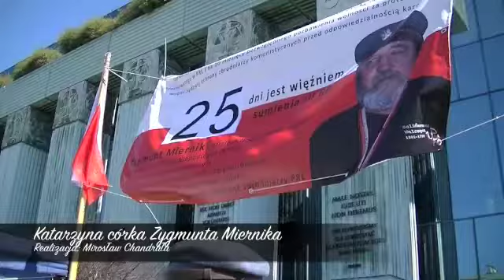Miernik relacja z więzienia